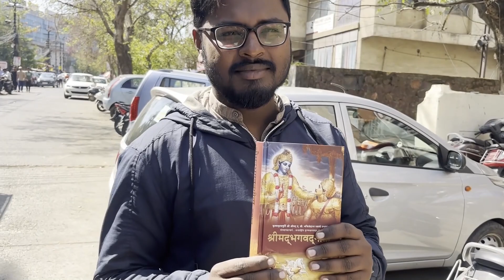Inari First Day of School | Twinkle Twinkle School Bhopal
School is the first step to success and I am very happy to see Inari is going to school.